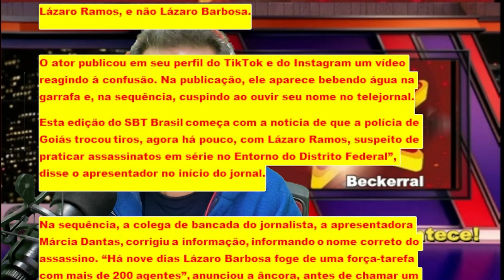Lázaro Ramos reage após ser confundido com o serial killer foragido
O ator Lázaro Ramos levou na esportiva o fato de ter tido seu nome citado erroneamente em uma reportagem sobre as buscas ao serial killer do DF. O erro aconteceu na última quinta-feira, 17, quando o âncora do jornal SBT Brasil, Marcelo Torres, ao ler a notícia, disse Lázaro Ramos, e não Lázaro Barbosa.